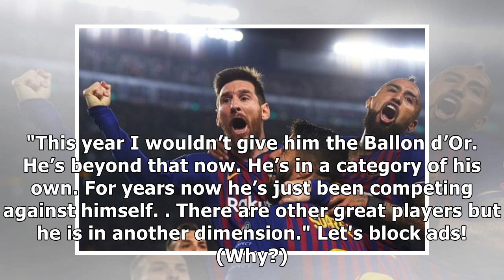Messi will play football until he is 45 – Barcelona